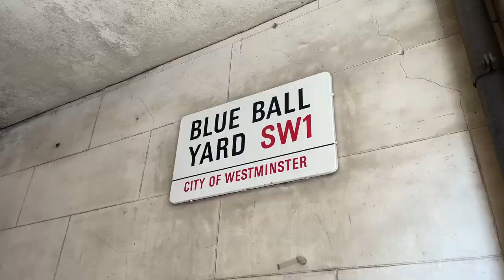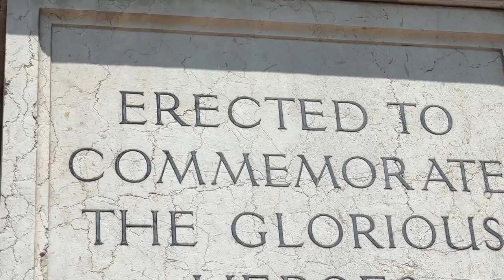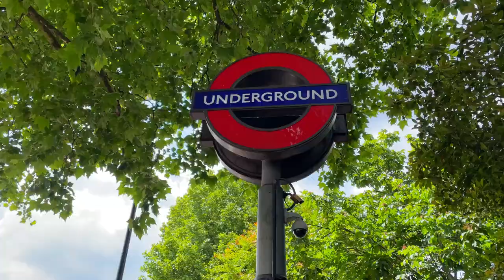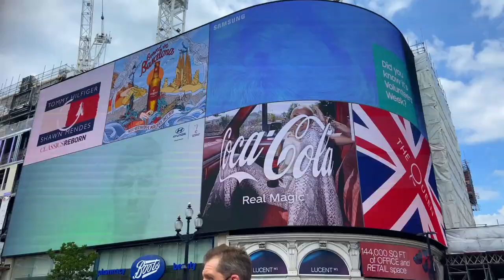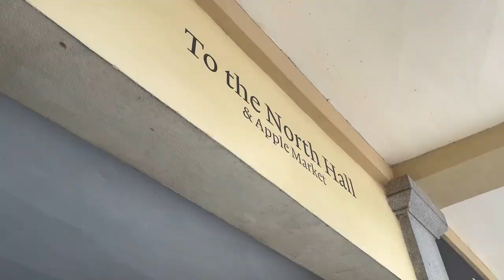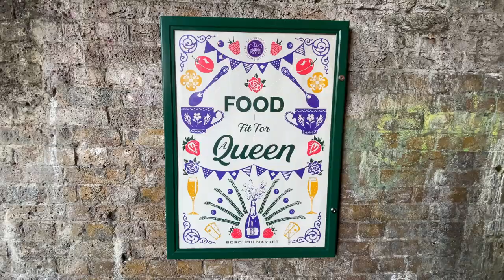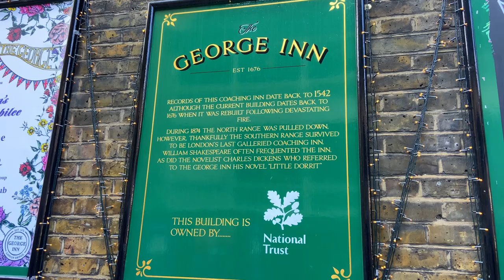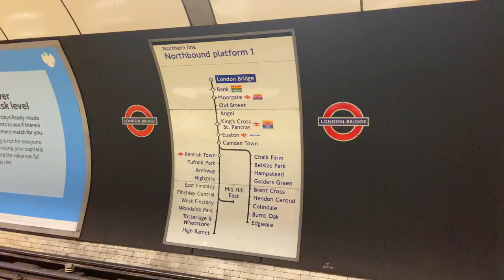London Jubilee Vlog - Fail!!! Great Royal Flypast Though.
Welcome to our London Jubilee Vlog 2022 as we take in the first day of the Queen's Platinum Jubilee in London, or as it seems to be better known as, 'Platty Joobs".

After a pretty bad week (see end of video for more details), we ventured out to London for the first day of the Queen's Diamond Jubilee Celebrations.

The plan was to visit and vlog the Trooping of the Colours, watch the Royal Flypast and generally soak in the great atmosphere in London on the day.

As ever with Postcard and a Pint, it didn't go quite to plan.

We weren't able to get anywhere near the Trooping of the Colour, due to the huge crowds, but we did get an amazing view and footage of the Royal Flypast.

Join us on our adventures of this wonderful celebration down in London and as ever, join us at the end for a well deserved drink.

We hope you enjoy this London Jubilee Vlog.

⭐ EQUIPMENT & SOFTWARE WE USE:

Cameras: Panasonic Lumix GH4, iPhone 11, GoPro Hero 4
Lenses: Samyang F2 12mm,
Microphones: Rode VideoMic Go, Zoom H4N Pro
Tripod: K&F Concept
Video Editing Software: Vegas Pro 18
Sound Editing Software: Vegas Pro 18, Sound Forge 14